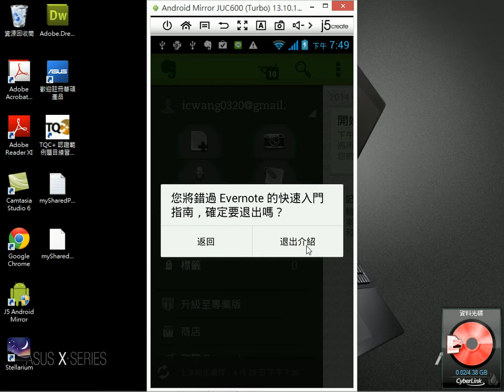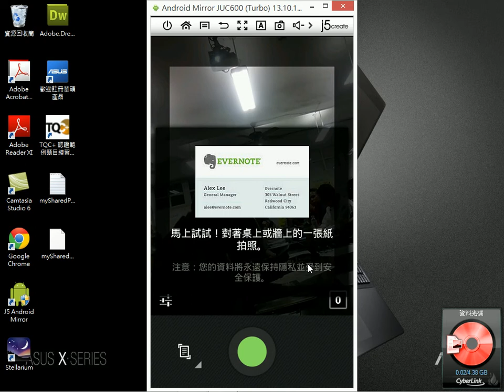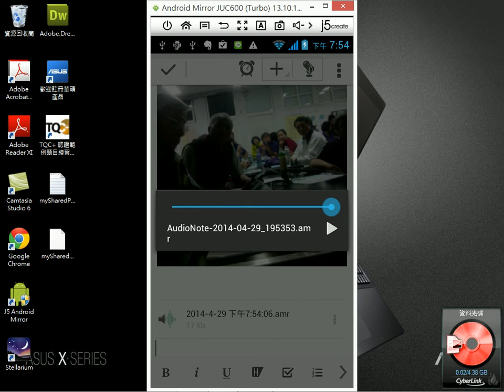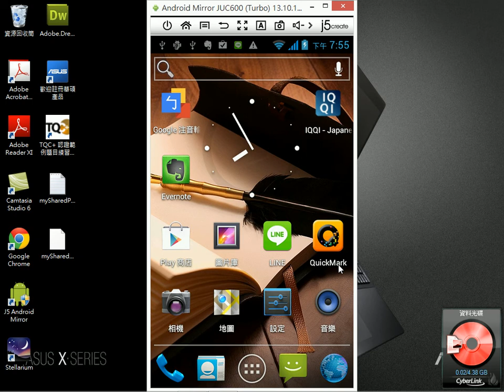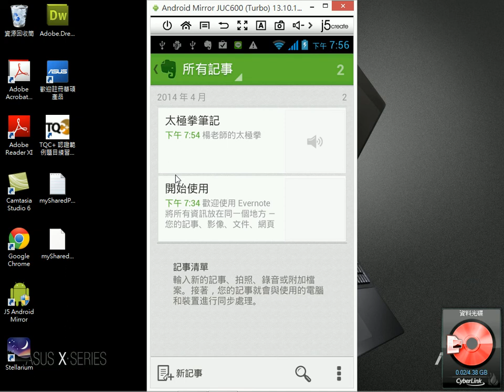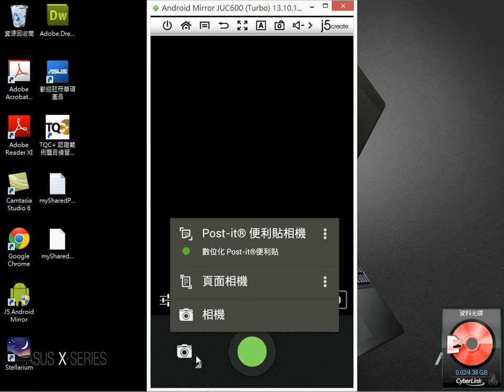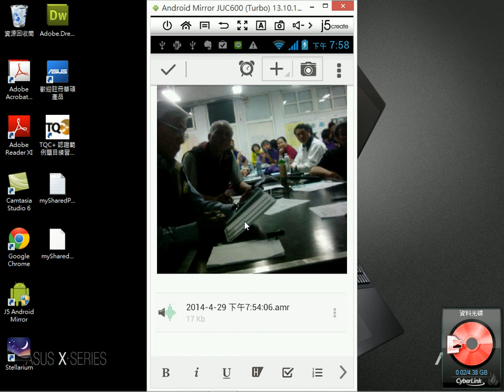2014042903 開始新建一個新記事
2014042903 開始新建一個新記事
王穎聰, 士林社大, 智慧行動生活, Evernote, 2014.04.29